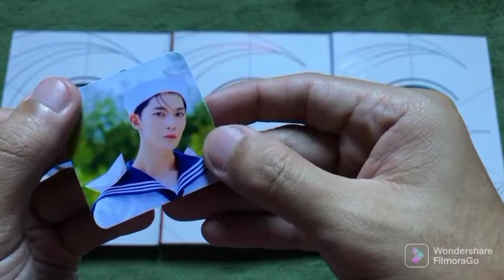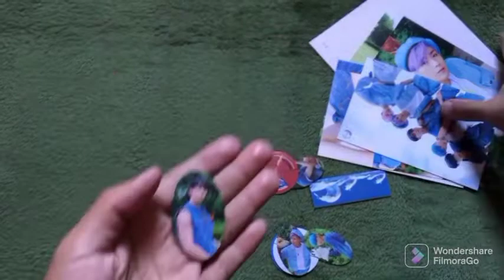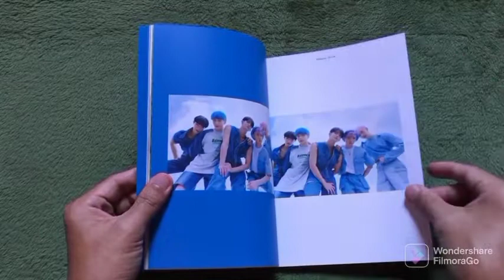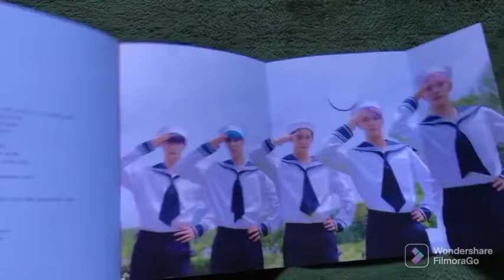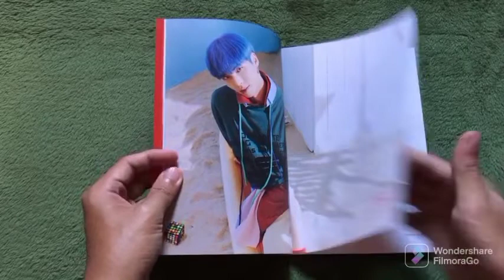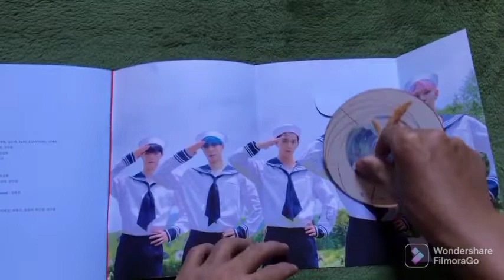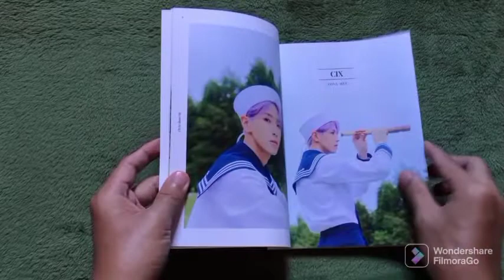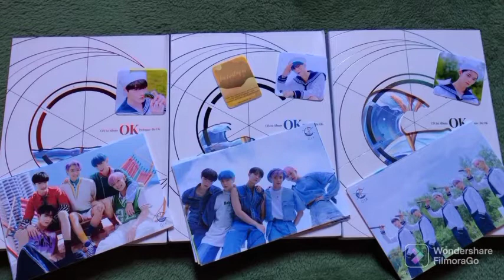UNBOXING CIX BE OK ALBUM | UNBOXED WITH RON (99 pesos lang?)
UNBOXING CIX BE OK ALBUM | UNBOXED WITH RON

Any concerns/content removals/collabs? Message thru:
Camera: Vivo S1 and IPhone 8
Edit: Vivo S1 and Filmorago
Thumbnail: Pizap App